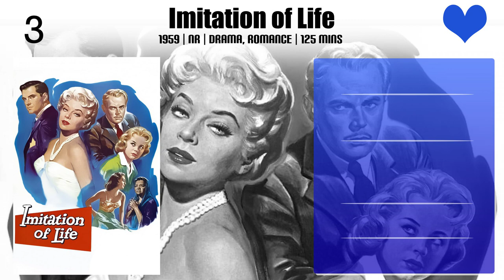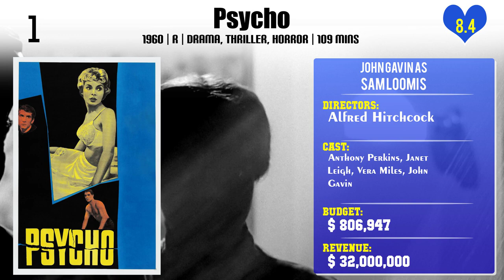John Gavin Top 10 Movies of John Gavin| Best 10 Movies of John Gavin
Top 10 Movies of John Gavin

Find the list of top 10 and best movies by John Gavin
Tammy Tell Me True
A Breath of Scandal
Midnight Lace
The Madwoman of Chaillot
Jennifer
Thoroughly Modern Millie
A Time to Love and a Time to Die
Spartacus
Psycho

Pl. Comment down your favorite movie of John Gavin